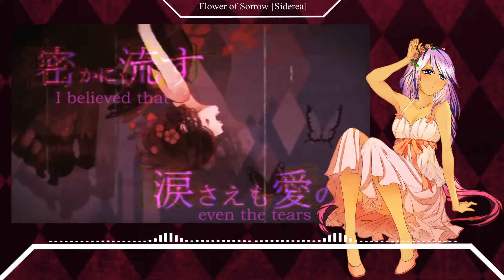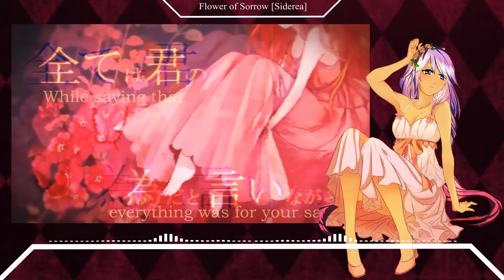Flower of Sorrow - Thanks For 300+ Subs【Siderea】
YO so this took a real long time just because it started before I got 300 subs XD While I was recording I kept whining to Ryouma about it being hard LOL GOMEN RYO. He was going to record the harmonies for me, but got busy so I recorded them instead. He was going to do it originally because I got really tired and lazy after doing the mains.

The art this time is so beautiful! One of my new-ish favorite artist from dA :D I commissioned her for it. I asked permission first if I could use it (since the commission was a sketch so I had to get it lined and colored). She said she'd rather I not use it unless I got permission from the person who's art I referenced for the pose. I did just that and was able to get her okay on it! //wipes sweat

I honestly never imagined I would get to 300 or so subscribers. It might not seem like a lot compared to popular youtaite, but it's quite a lot to me XD I hope y'all will continue to stick with me :3

CREDITS:
Original Vocals: 初音ミク - Hatsune Miku append
Composer: OSTER-project
Original Illustrations: もか - Moka
Movie: うさぎ - Usagi
Guitarist: ダルビッシュP - DevilishP
Original Mix: Issei Ambo

Vocals: Siderea
Video: Siderea